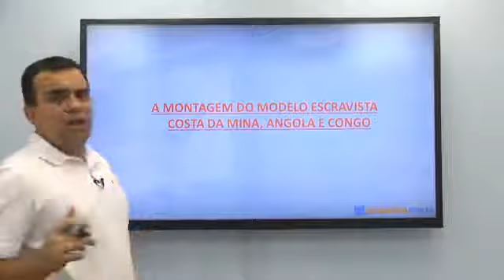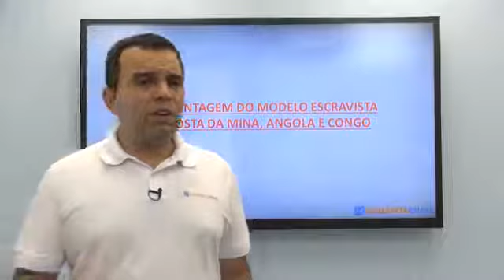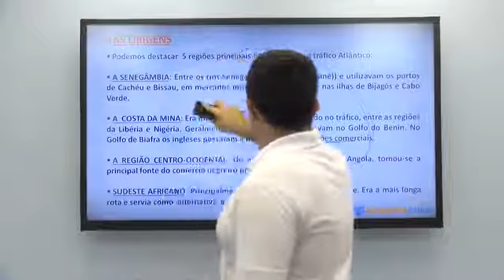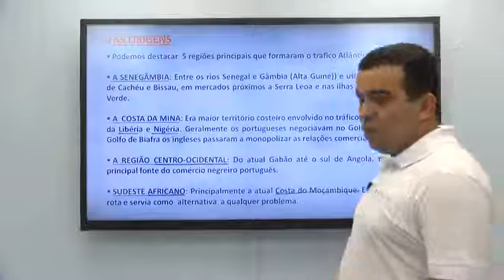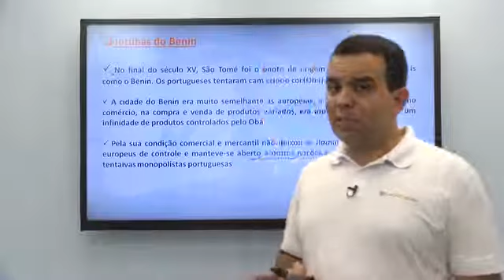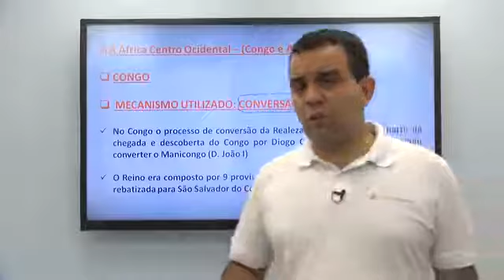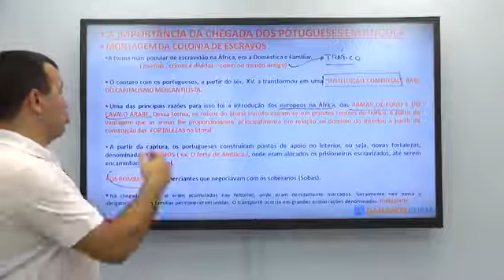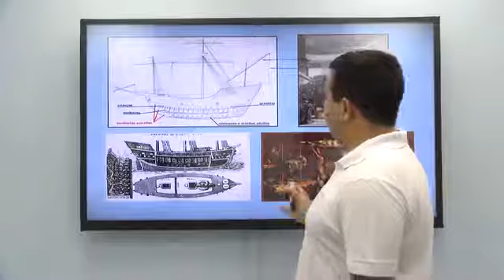História para o Enem - A montagem do Modelo Escravista: Costa da Mina, Angola e Congo